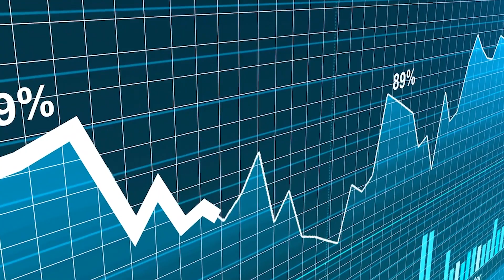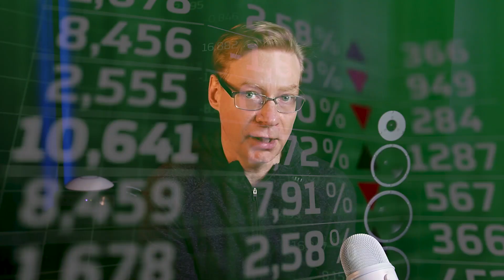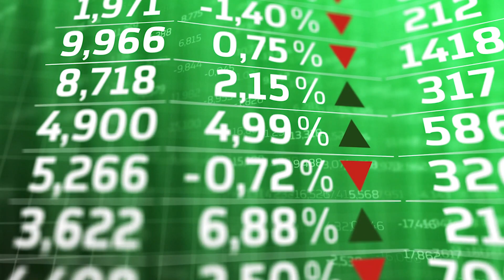When Will Tesla's Stock Price Jump?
0:00 Intro
0:39 What
1:30 Texas
2:21 Cybertruck
4:35 FSD
4:49 Berlin
6:04 4680
6:49 Recession
7:44 Sales
8:36 When